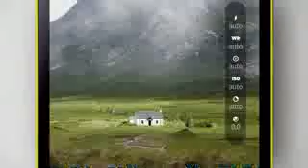Nokia Lumia 1520 Phablet - Official Video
Lumia 1520 has a six-inch full HD
touchscreen, and is powered by
Qualcomm's quad-core Snapdragon 800
processor. It's also packing a 20-
megapixel PureView camera with
advanced features, including a fi